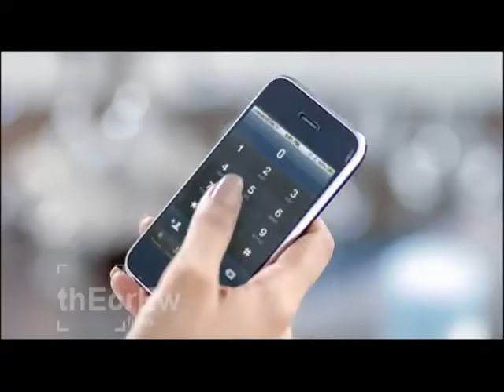Warid CLM.mpg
Producer: The Crew Films
Director: Saqib Malik
Product: Warid CLM
Client: Warid Telecom